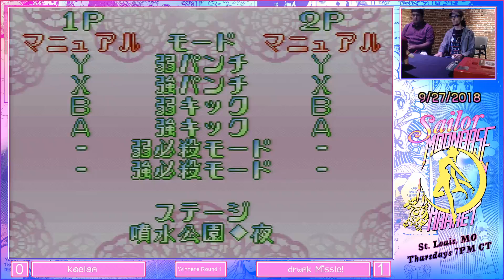Kaelan vs Drunk Missile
Moonbase Market Presents: Sailor Moonbase V